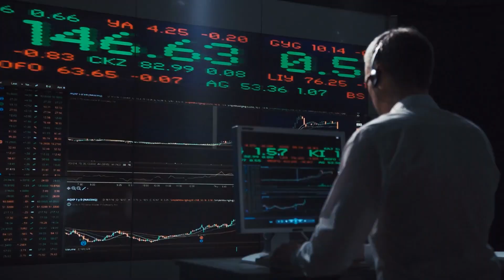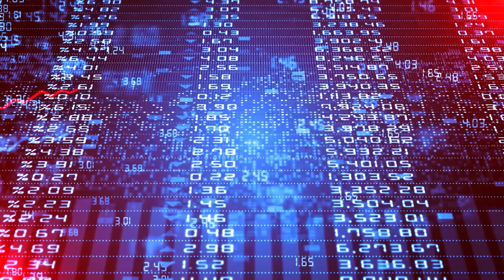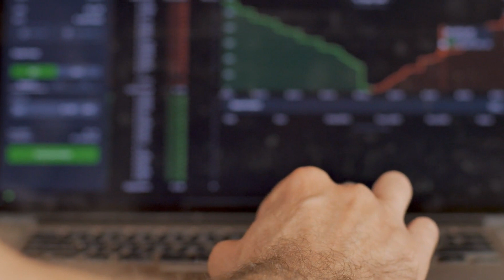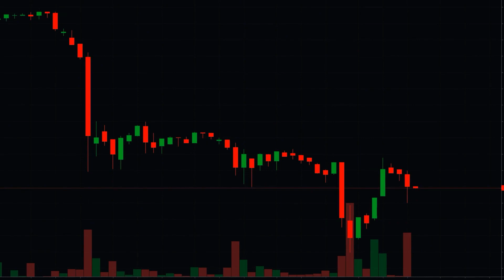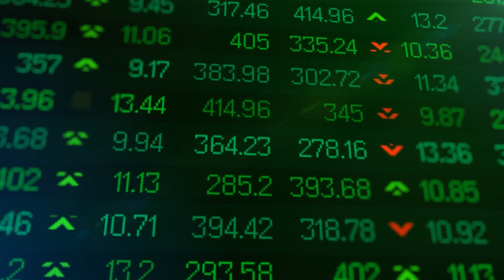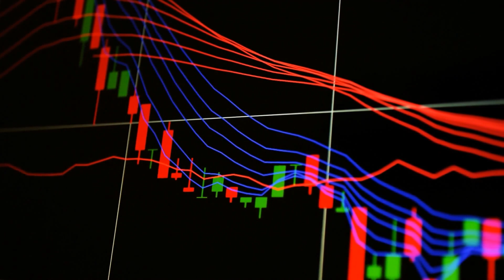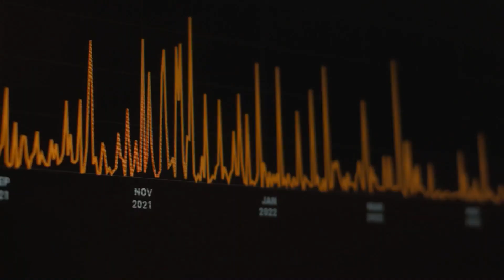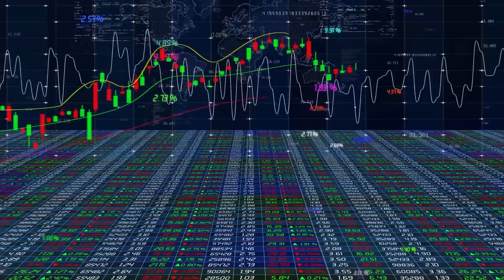MICHAEL BURRY Prediction: I WAS WRONG! NEW BULL MARKET?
Today we're shining the spotlight on none other than the legendary Michael Burry. You remember him from "The Big Short"? That's right, the guy who nailed the 2008 housing crash prediction. Burry has taken the internet by storm, building a massive following with his uncanny ability to spot potential risks in the market. He's been sounding the alarm for over a decade, even calling a spike in inflation earlier this year.

Welcome To Informed Investing!